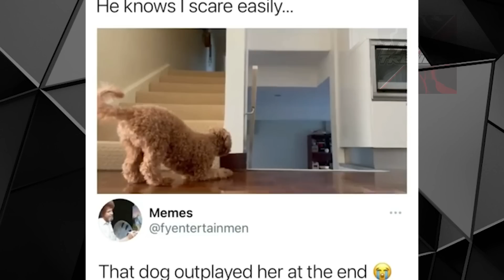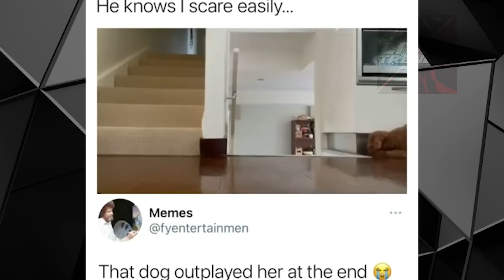Drunk Karen Goes Insane On A Family And This Happens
in this video we talk about some karens and some funny moments and also some wholesome moments to make your day better
Welcome to Litty Trends where you can find funny moments and trending videos that i research so enjoy these high quality videos